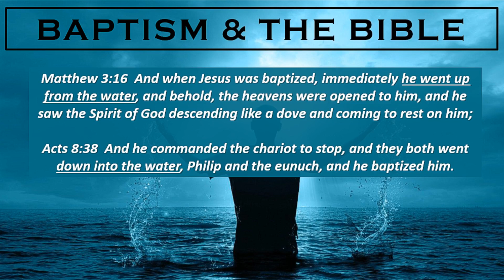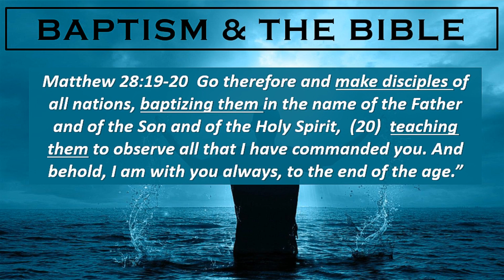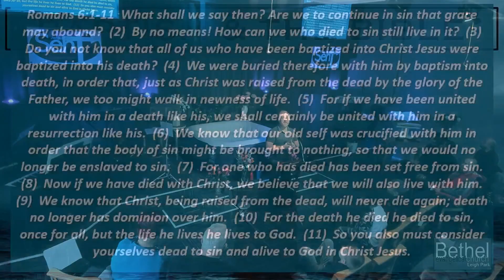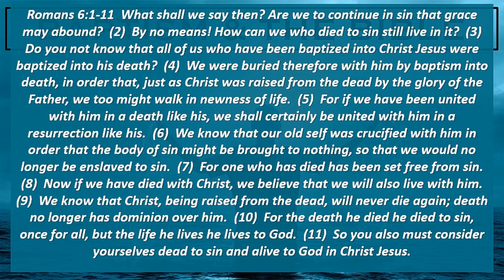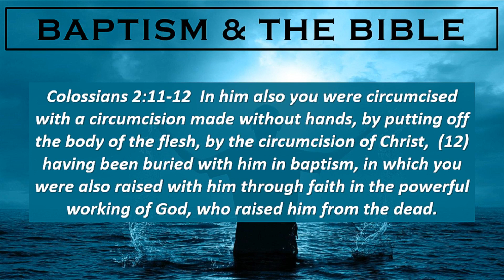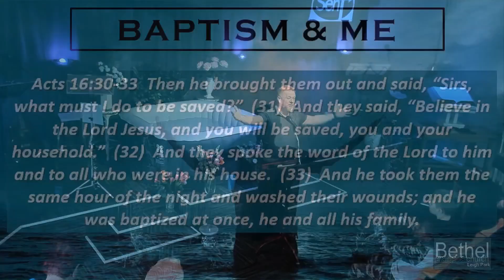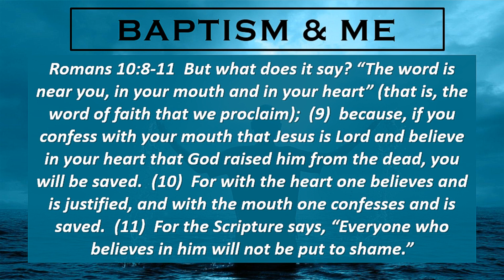What is Baptism?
1st part of a small baptism series